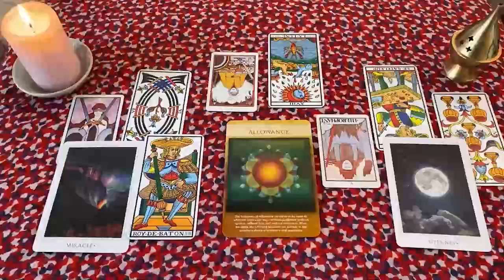TAURO❗️ESTÁS SIENDO INVESTIGADO Y NI SIQUIERA LO SABES🧐 ALGUIEN TIENE GRANDES PLANES😱 AGOSTO 2024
TAURO amor
TAURO AGOSTO 2024 Lectura del Tarot del Amor
TAURO 2024
TAURO hoy
TAURO AGOSTO
TAURO AGOSTO 2024

TAURO 2024
TAURO hoy
TAURO AGOSTO
TAURO AGOSTO 2024